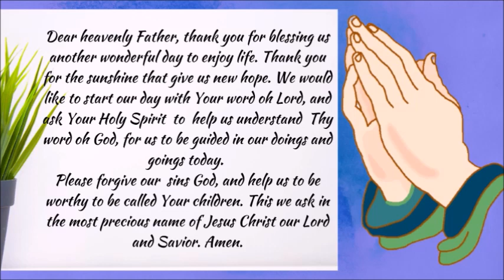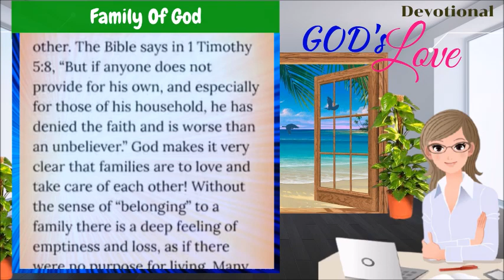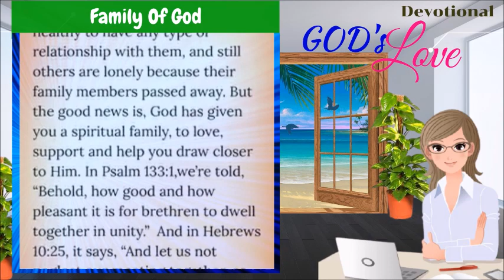DEVOTIONAL || FAMILY OF GOD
DEVOTIONAL | ALWAYS ON TIME